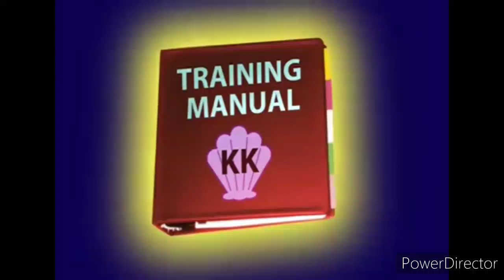preparing a jam session